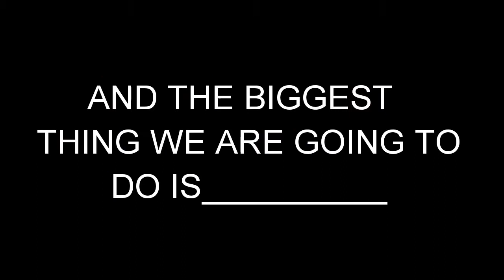HAPPY NEW YEAR SPECIAL VIDEO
HAPPY NEW YEAR GUYZ UPDATES IN THE VIDEO PEACE OUT!